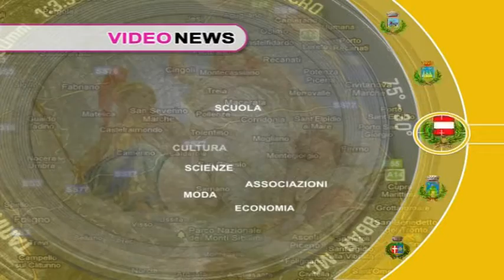Video News 6 ottobre 2022